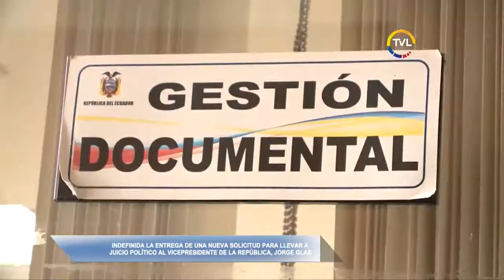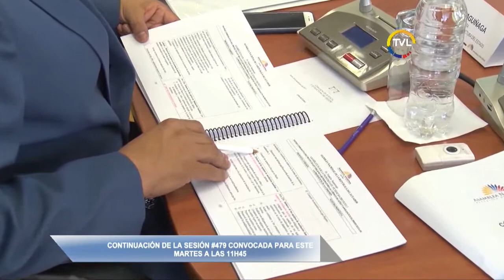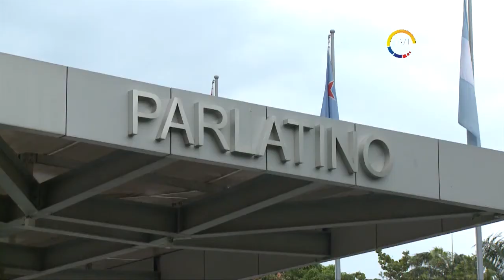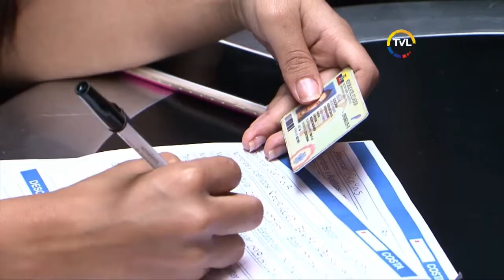TVL Noticas Emisión Central lunes 30 de octubre de 2017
Asambleísta Jeannine Cruz impulsará juicio político en contra de legislador Augusto Espinosa.

Este 30 de octubre se recuerda 1 año del fallecimiento del Asambleísta Fausto Cayambe